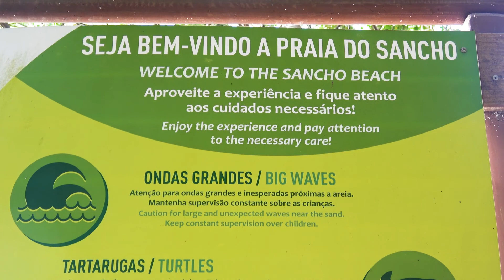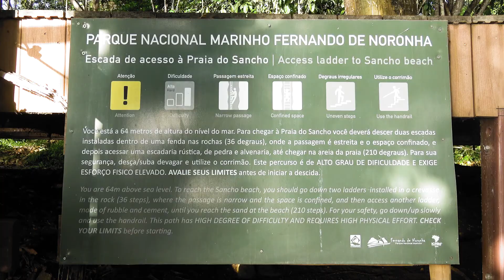Episódio 5 | Mônica Salgado Passando Sufoco Para Chegar na Praia Mais Bonita do Brasil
Tem perrengue chic em Fernando de Noronha! Antes de chegar na praia do Sancho, Mônica Salgado enfrentou alguns obstáculos. Veja no quinto episódio da série Hotéis Destino.

Parceria:
Nannai Noronha Hotel & Spa

Siga a Hey Ho TV!